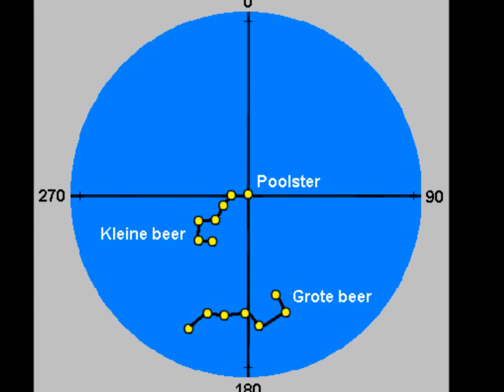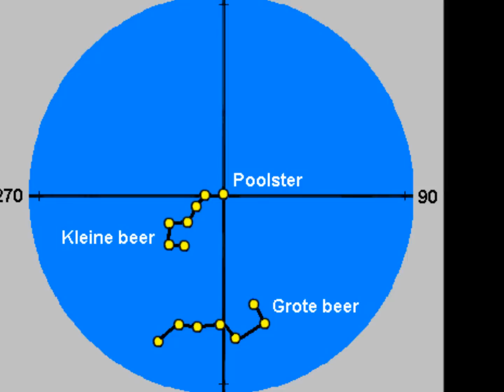Nederlandse Militaire Mars "Poolstermars"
Poolstermars van G. Buitenhuis